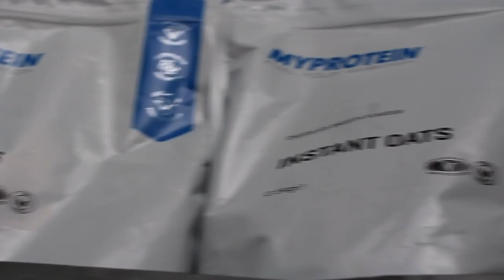Skuldertræning og kæmpe salat! (STPS S2Ep17)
ALLE NEGATIVE KOMMENTARER VIL BLIVE SLETTET OG BRUGEREN BLOKERET! VIL GERNE HOLDE DENNE KANAL FRI FOR HATE!

Husk hvis i har nogen spørgsmål, kan i enten skrive til min mail, eller på min facebook side.